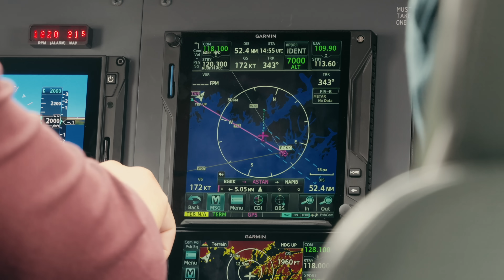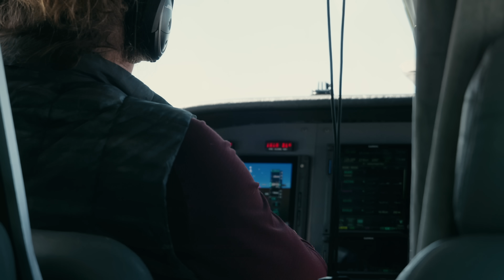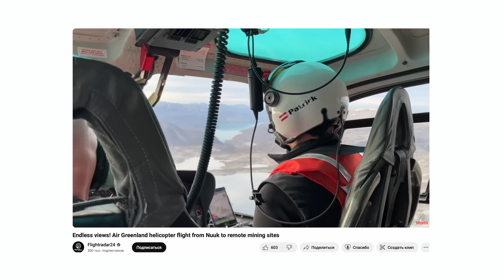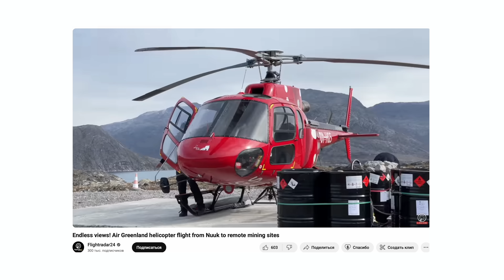Авиация на краю мира: как самолёты спасают Гренландию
0:00 - Гренландия - остров, который пробирает до мурашек
1:00 - Зачем Гренландии авиация?
1:30 - В чем особые сложности полета?
3:20 - Самое безопасное место для полетов
4:45 - Первый самолёт в Гренландии
5:20 - Почему в Гренландии ты теряешься в пространстве
6:40 - История про пилота, потерпевшего крушение
8:05 - История развития авиации
10:31 - Местная авиация Air Greenland и вертолеты
14:00 - "Истребители пролетает над всеми городками"